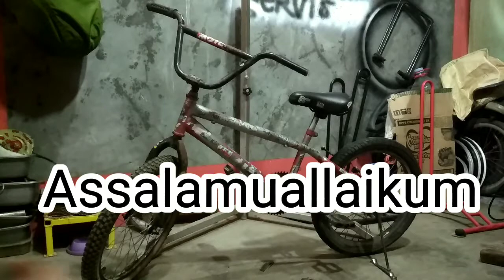RESTORASI SEPEDA BMX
Bb bike
Bengkel sepeda
Penyewaan sepeda

Servis panggilan